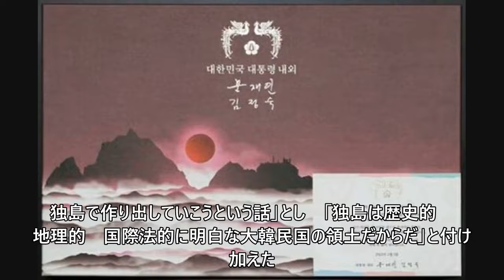「明白な“領土挑発”」…韓国教授、文大統領からの「竹島描かれたギフト」を返送した日本大使館に一喝 (1/24)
「明白な“領土挑発”」…韓国教授、文大統領からの「竹島描かれたギフト」を返送した日本大使館に一喝